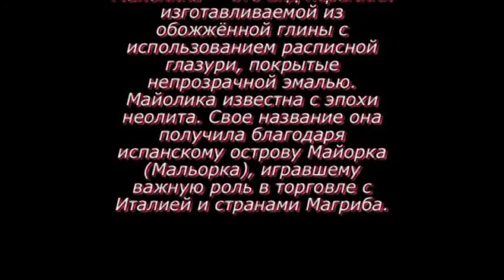Искусство майолики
Описание